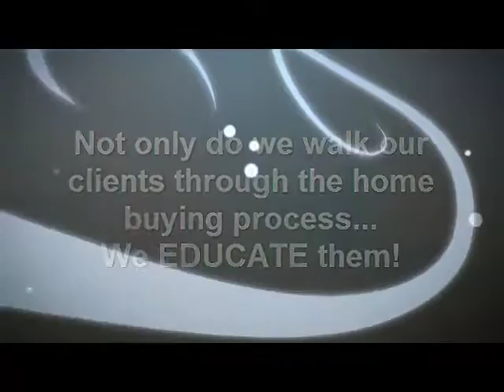John Thomas Team Client Testimonial - Sherton Anderson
- John Thomas Team with Primary Residential Mortgage Client Testimonial from Raving Fan Sherton Anderson.

Delaware Loan Officer
Delaware Mortgage Broker
Delaware Mortgage Lender
Best Delaware Loan Officer
Delaware Mortgage Loans
Delaware Mortgage Rates
Delaware First Time Home Buyer

248 E Chestnut Hill Rd
Newark, DE 19713

Primary Residential Mortgage Newark Delaware Branch NMLS – 106170

Primary Residential Mortgage Company NMLS – 3094

Licensed by Delaware State Bank Commissioner – No. 010608

Licensed by Maryland Department of Labor, Licensing and Regulation Commissioner of Financial Regulation No. 18566

Licensed by Pennsylvania Department of Banking No. 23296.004

Licensed by Indiana Department of Financial Institutions Consumer Credit Division, First Lien License 11069 Secretary of State Securities Commission Second Lien License 103936

Licensed by New Jersey Department of Banking and Insurance

Licensed by Virginia Bureau of Financial Institutions: MC 2248 Broker MC-2248 NMLS#3094